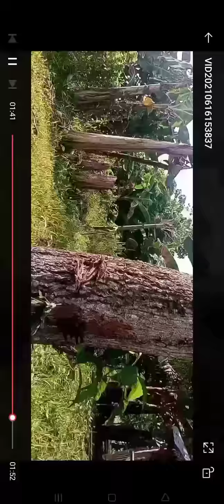Indian Pana/ Indian Target 🎯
ginagamit ito noon pang huli ng isda
pang huli ngbpagkain gaya ng manok, baboy ramo. etc..

mga kailangan:
sanga o puno ng bayabas
guma
pangtaling guma, maliliit
pako number 4
strawlace o balahibo ng manok
gunting
martilyo 2
alambre o matibay na wire